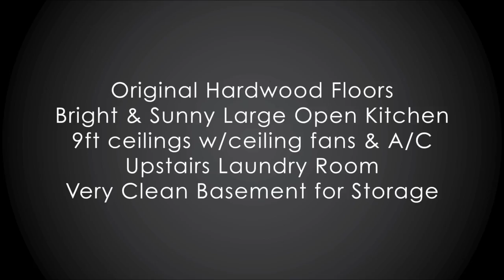FOR SALE: 920 E State Street, Boise Idaho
Built in 1920. Remodeled.

Original Hardwood floors, Bright & Sunny Large Open Kitchen, Remodeled Jack n’ Jill Bathroom, 9 ft ceilings w/ceiling fans, A/C, Laundry Room ‘upstairs’, very clean basement for lots of Storage, Mudroom Entry, Window Treatments, Custom Garden Beds w/auto driplines, Hand laid paver Backyard w/covered Large Patio for Summer Entertaining!

‘Studio Garage’ is fully finished w/heating, French doors & sky light. It adds approx.. 208 sqft.; could be an Office, Work Out Studio, Entertainment room for family & friends….perfect during Summer Patio Parties!

Off Warm Springs, across the street from Roosevelt Elementary School & Roosevelt Market…the ‘jewel’ of the neighborhood!